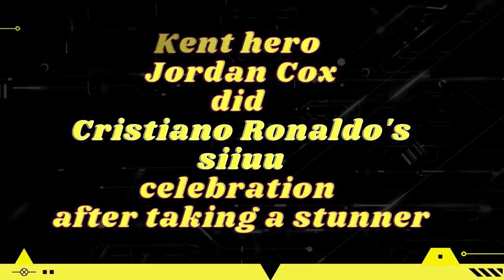Cristiano Ronaldo influence is unreal| See Jordan Cox's Siii celebration as Kent won T20 Blast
Cristiano Ronaldo influence is unreal| Jordan Cox today did Siii celebration after guiding Kent to T20 Blast win